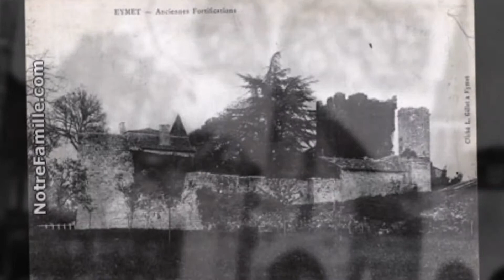Vieilles Cartes Postales de la Dordogne